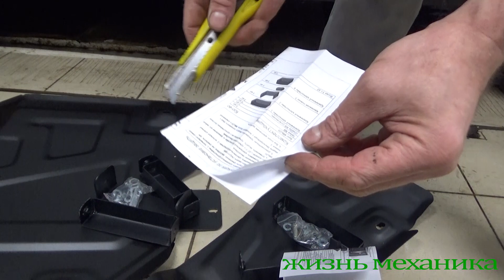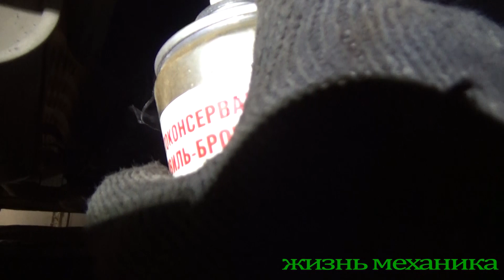Дастер установка защит (защита редуктора, защита бака)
Renault duster, установка всяких защит(защита редуктора, защита бака). Подготовка к оффроуду,… да шутю, для поездки за грибами. За одно уж заменим задние стойки стабилизатора.
Смотрим, переживаем, пишем комменты, не забываем прожимать колокольчики :-)))))).